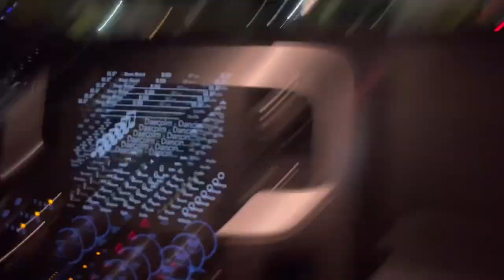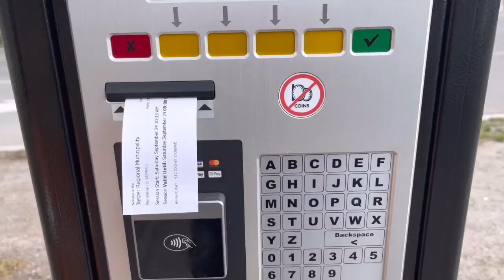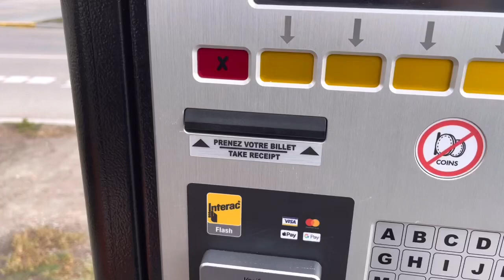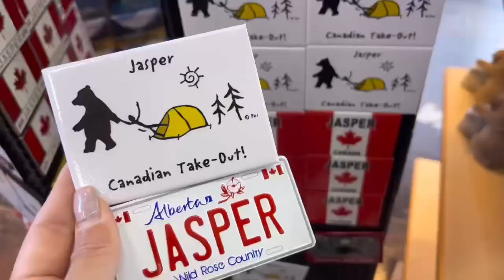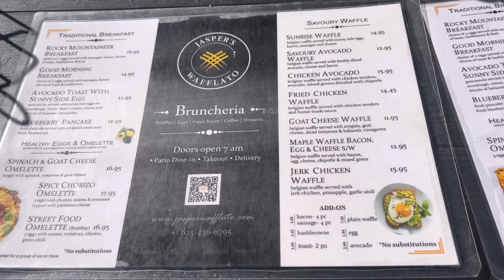JASPER ALBERTA |Part 1| Day 1| Sept. 24, 2022|Late Upload